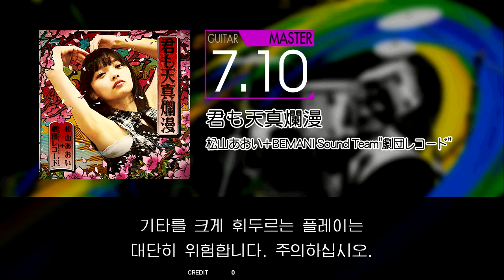Gitadora 君も天真爛漫 Guitar Master Excellent